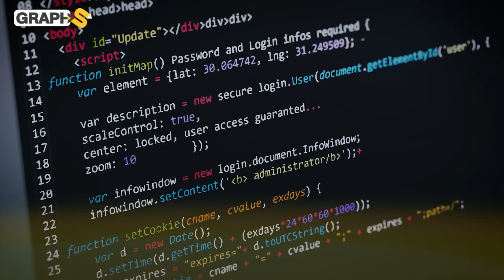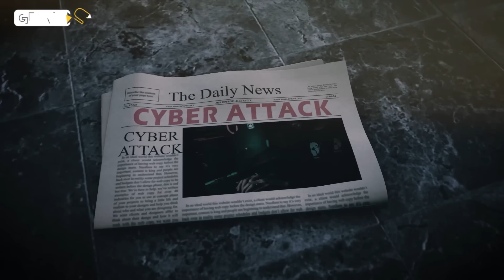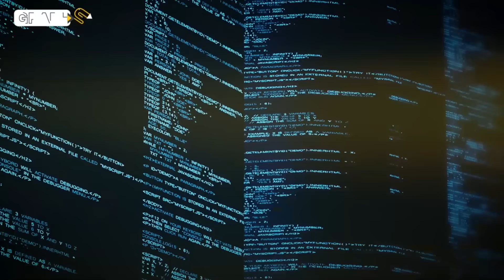حروب بلا بشر .. "الروبوتات القاتلة" سلاح فتاك يُهدد البشرية وسباق روسي صيني أمريكي على الأخطر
هل يمكن لروبوت أن يقرر مصير البشر؟ اكتشف في هذا الفيديو كيف تتصدر أمريكا وروسيا والصين سباق الروبوتات الخطرة، من طائرات مسيّرة إلى أسراب الذكاء الاصطناعي الصينية. نعرض لك الحقائق الصادمة عن استخدام هذه التقنية في الحروب والهجمات السيبرانية، ومواقف الدول الرافضة مثل ألمانيا وكندا. مستقبل الذكاء الاصطناعي يثير تساؤلات أخلاقية كبيرة… شاهد الآن واكتشف الأسرار!

المقدمة 00:00
01:00  سباق الروبوتات الفتاكة .. من يقود ومن يرفض؟
أخلاقيات القرار المميت… من المسؤول عندما تقتل الآلة؟ 03:48
 06:57 حروب الظل الرقمية